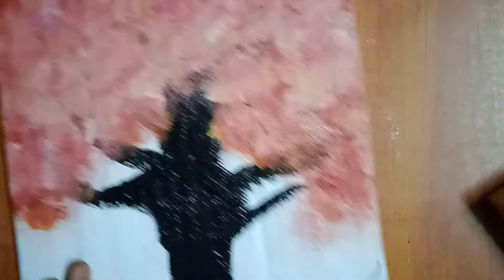short of painting in homemade canvas board 👍 in tamil/Art and craft entertainment